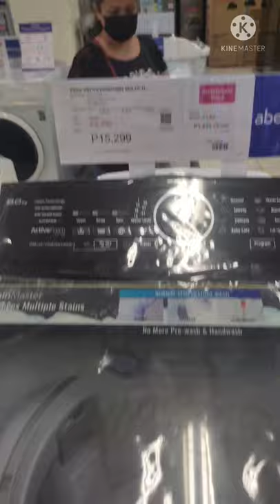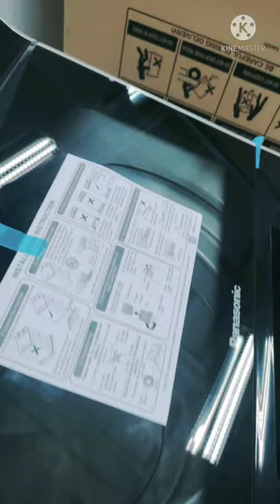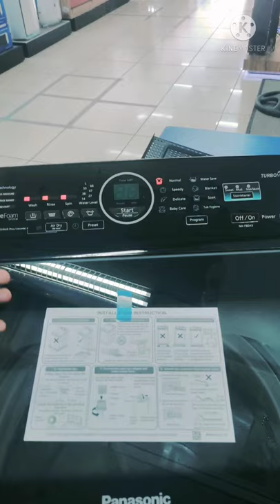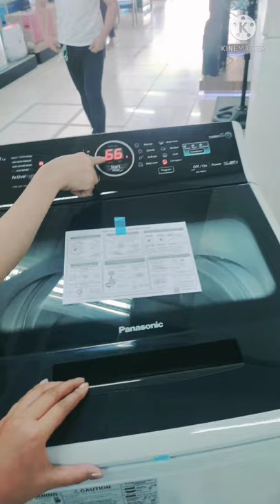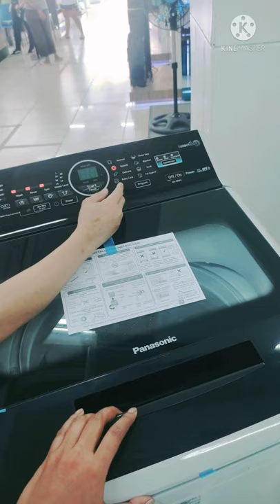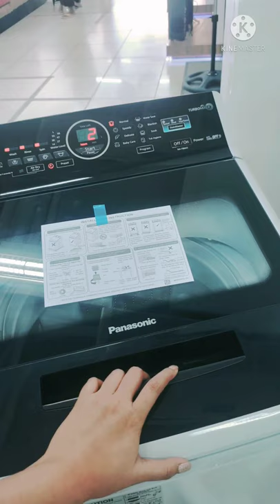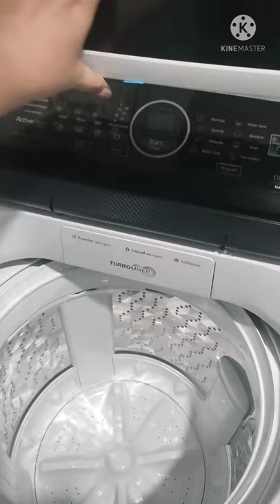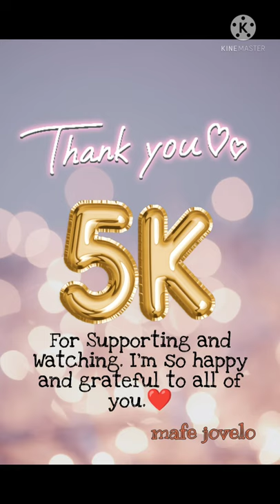Buying Panasonic Automatic Washing Machine with Demo/Instruction of Sales Agent | Tagalog